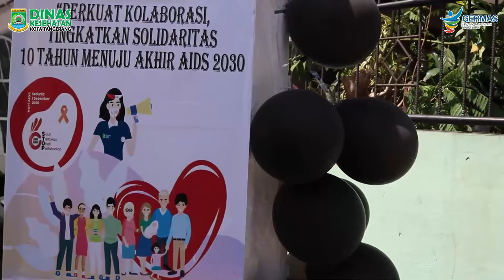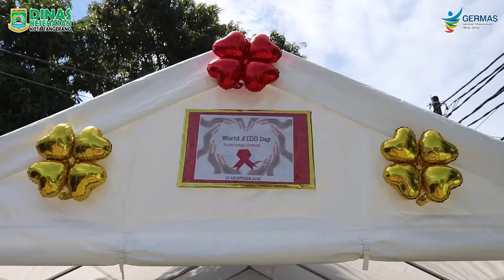Selamat Hari AIDS Sedunia 2020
Dalam rangka memperingati hari AIDS sedunia
Pemerintah Kota Tangerang melalui Dinas Kota Tangerang menggelar Pendeteksian Dini Penyakit HIV yang dilakukan secara serentak di 37 puskesmas yang ada di 13 kecamatan, pada Selasa, 1 Desember 2020.

Kepala Dinas Kesehatan, dr. Liza Puspadewi, yang ditemui saat sedang memantau langsung pendeteksian di Puskesmas Karawaci Baru, mengatakan, kegiatan ini melibatkan komunitas dari Orang Dengan HIV AIDS atau ODHA yang ada di Kota Tangerang, serta ibu hamil yang bertujuan melakukan pendeteksian sedini mungkin.

"Kegiatan ini dilakukan untuk mendeteksi sedini mungkin pengidap ODHA, agar selanjutnya bisa langsung diobati dan angka kematiannya menurun," ujarnya di Puskesmas Karawaci Baru, Selasa (01/12).